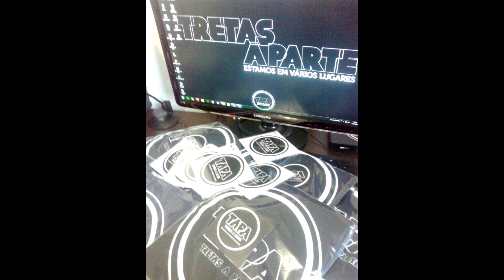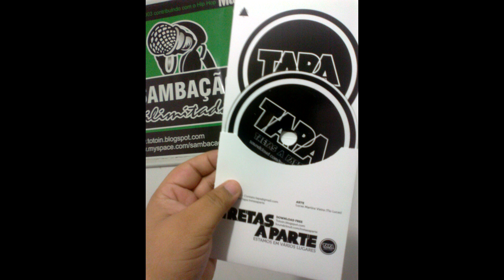Minha bandeira eu carrego - Tretas a parte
12-Minha bandeira eu carrego -  Tretas a parte + Robson & Lheozotto_Prod. Arthur Moura (202)_Contrabaixo Tito

Música do albúm:
 "Tretas a parte - Estamos em vários lugares"
Lançado em: Outubro de 2013